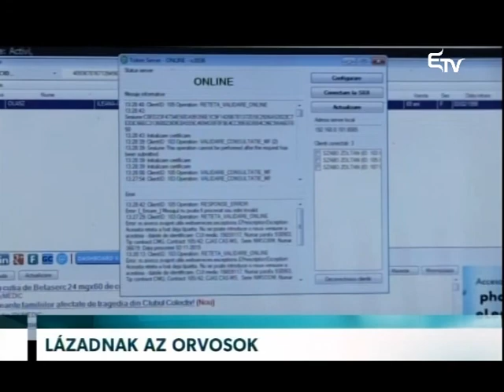Lázadnak az orvosok - Erdélyi Magyar Televízió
Több mint egy hónapja egyetlen cég sem foglalkozik az egészségügyi kártyás rendszer karbantartásával.